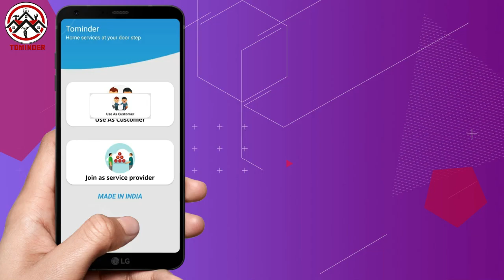सैलून में कटिंग कराने गए शख्स को नाई ने सुनाया ऐसा गाना, सिसक-सिसक कर रोने लगा ग्राहक!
सैलून में कटिंग कराने गए शख्स को नाई ने सुनाया ऐसा गाना, सिसक-सिसक कर रोने लगा ग्राहक! | Viral Video | Khabar Expert

soshal meediya par surkhiyaan bator rahe is veediyo mein dekha ja sakata hai ki naee graahak kee kating kar raha hai aur baikagraund mein ‘ham tumhaare hain sanam’ philm ka phemas song ‘sab kuchh bhula diya…’ baja diya. ye imoshanal gaana sunate hee graahak sisak-sisakakar rone laga. graahak ko rota dekh naee kee hansee chhoot gaee. phesabuk par ek pej ne veediyo sheyar karate hue kaipshan mein likha, ‘sailoon vaalon se rikvest hai aise gaane mat bajaaya karo yaar…

In this video, which is making headlines on social media, it can be seen that the barber is cutting the customer and played the famous song 'Everything is forgotten…' in the background 'Hum Tumhare Hain Sanam'. On hearing this emotional song, the customer started to cry sobbing. After seeing the customer crying, the barber laughed. While sharing the video, a page on Facebook wrote in the caption, 'Request from salons is such songs don't play songs